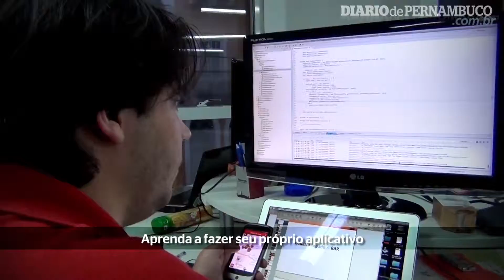Veja as notícias dessa quarta-feira.